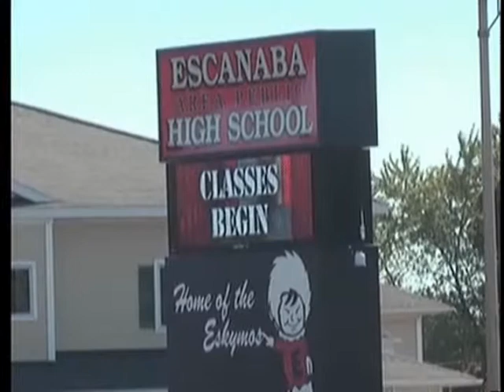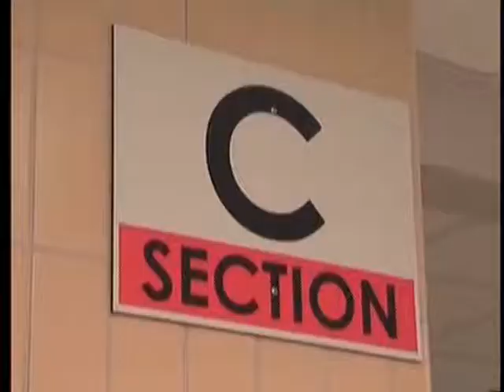Escanaba Schools have a new look for upcoming school year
The Escanaba Schools system had placed junior and senior high schools under one roof in a remodeled building